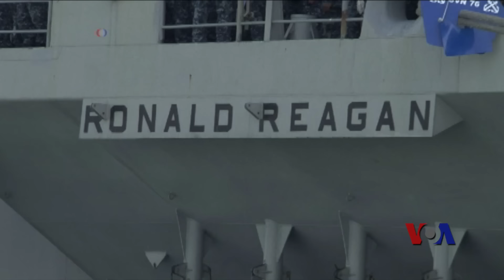美上将：美航母驻防南中国海令人安心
南中国海领土争端在这几天的新加坡香格里拉对话、北京的美中战略经济对话中成为美中两国重大分歧的焦点话题，双方都将批评目标指向对方。美国海军作战部长理查森上将在海洋争端持续增温之际，星期天登上正在南中国海巡航的美国航母斯坦尼斯号。他说，斯坦尼斯号的驻防让所有关注南中国海情势的人安心。